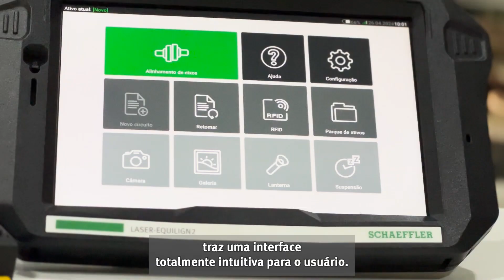Minuto com o Especialista | Laser Equilign 2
Conheça mais sobre a ferramenta Laser Equilign com o especialista Matheus Costa.